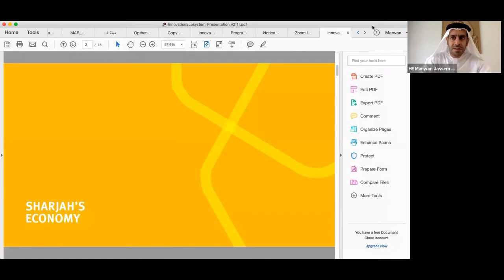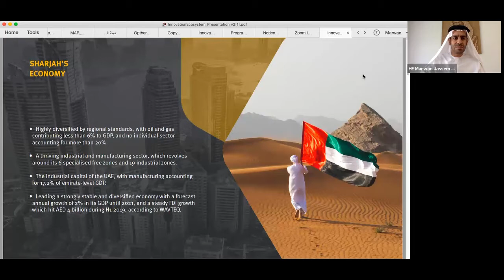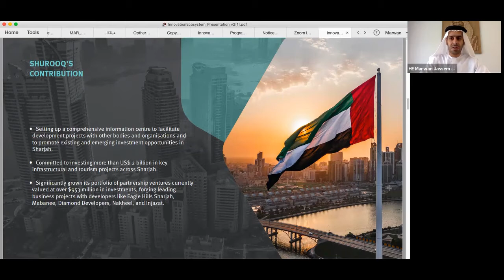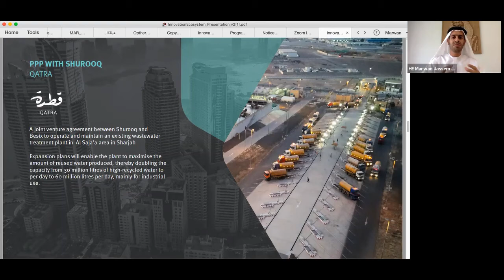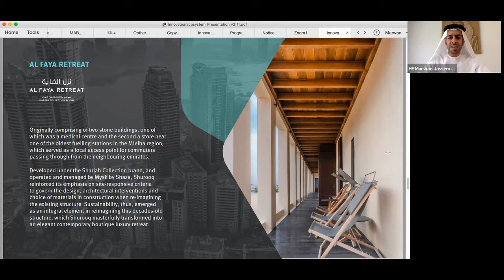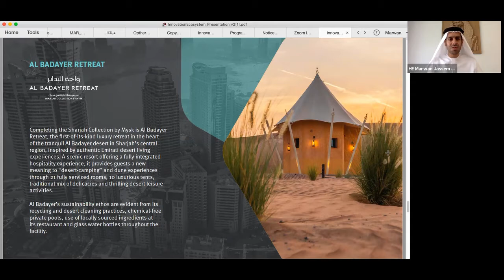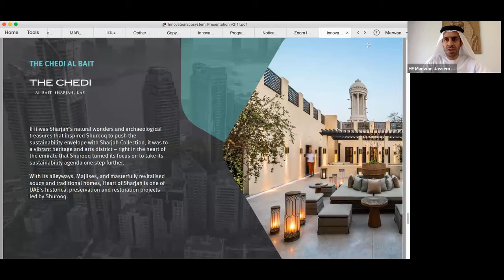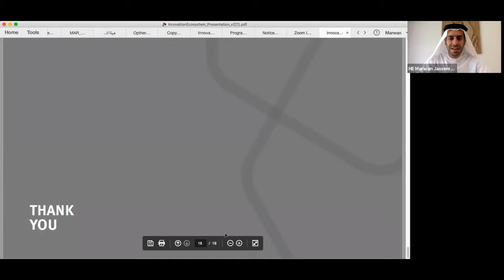Discussion with H.E Marwan bin Jassim Al Sarkal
Challenges and Opportunities in Sharjah with the Executive Chairman Sharjah Investment and Development Authority (Shurooq); moderated by Khaled Abou Zahr